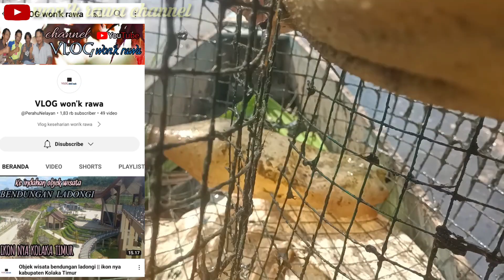Dapat nila babon masee Joss gandos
Dapat ikan nila babon masee Joss gandos
Mendapatkan ikan nila super babon
Ludang hasil pasangan bubu di rawa lepas
Cara membuat bubu ikan
Bisa di skrol ke bawah video sudah ada saya buatkan